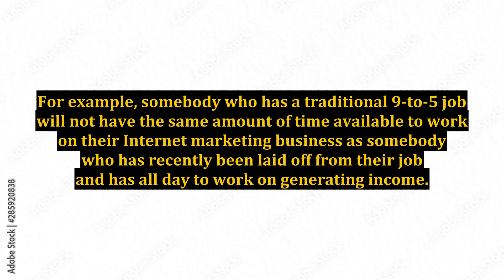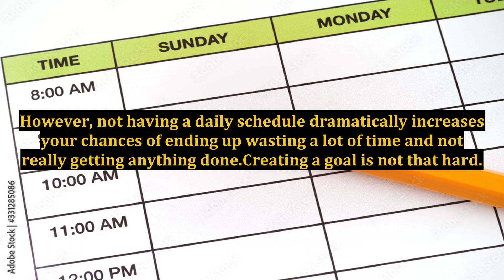What Internet Marketing Strategy Can Someone Use To Visibly Increase Their Chances of Success?